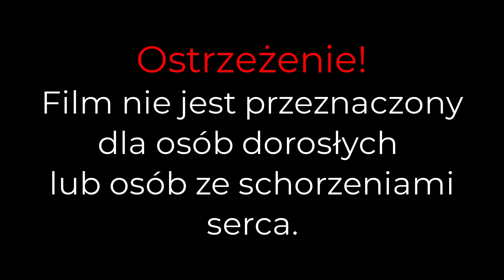Pływanie na pontonie wodnym. Jezioro Wieleńskie. Polska.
0:00 Michał i Maciek
2:22 Dominika i Klaudia
5:49 Tymek i Maciek
7:52 Michał i Tymek
12:05 Dominika i Michał

Pływanie na pontonie wodnym na jeziorze Wieleńskim.